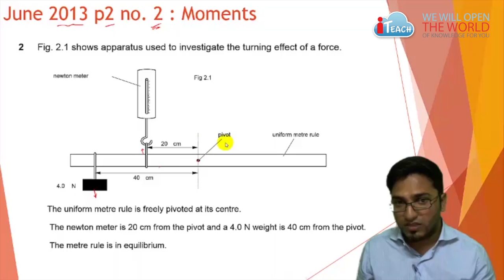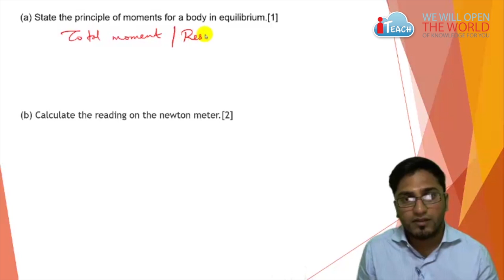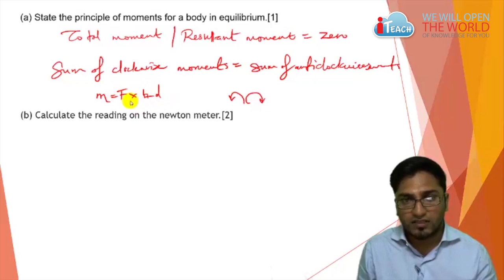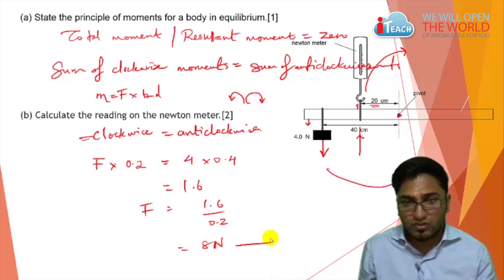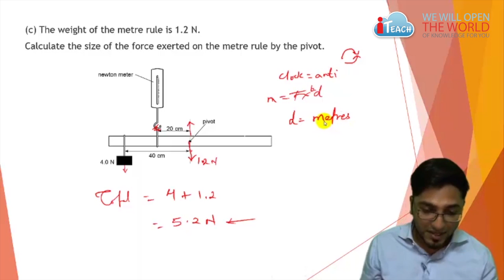Physics Revision Course ep2 - Moments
Form V revision course - Watch Kurun Tackle a past exam question on moments and explain the topic.